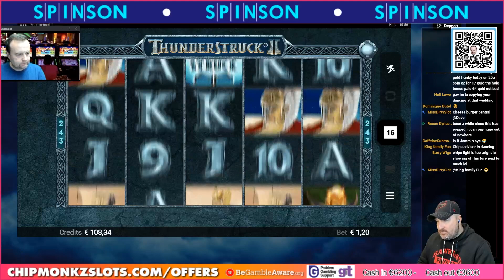We Did A BONUS HUNT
18+. Gamble Responsibly. T&C’s apply. If gambling has become an issue, please visit GAMSTOP